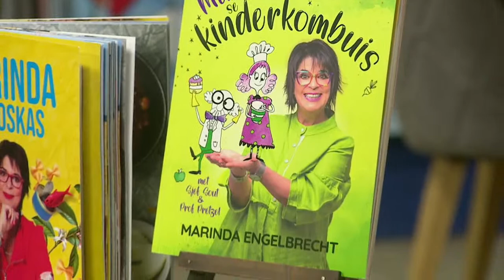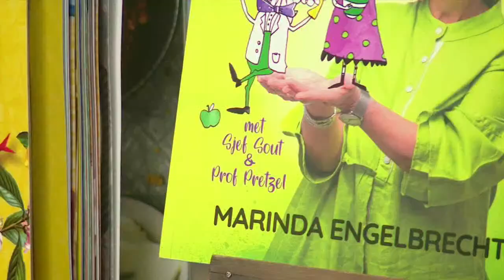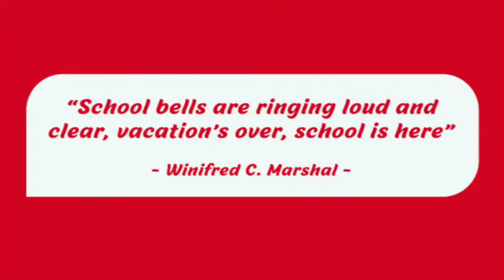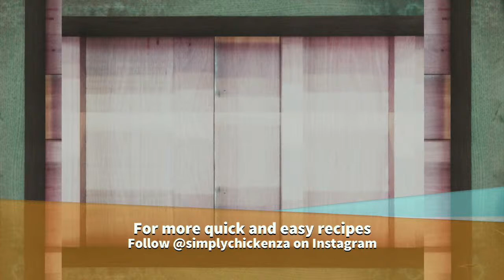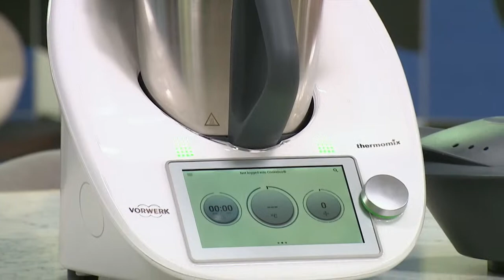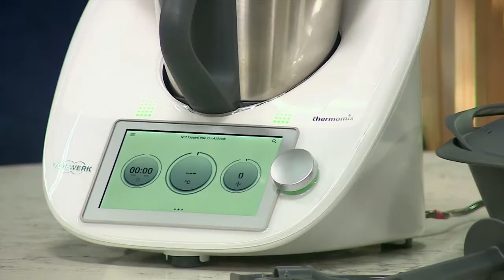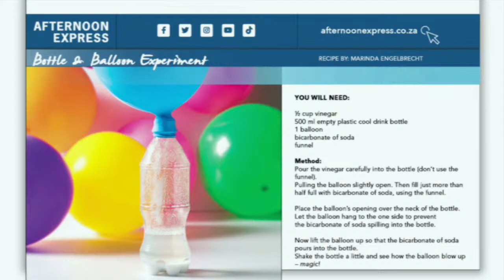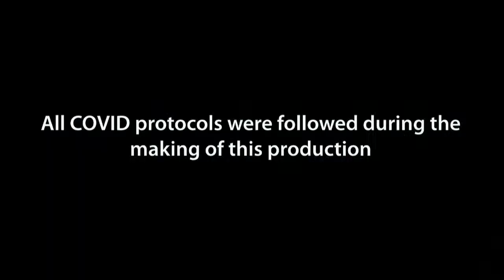18 January 2022 with Jenny Morris | Afternoon Express LIVE